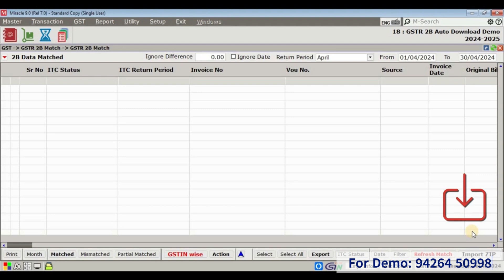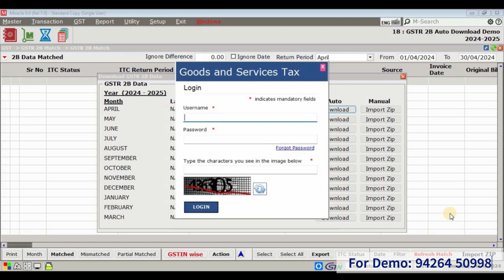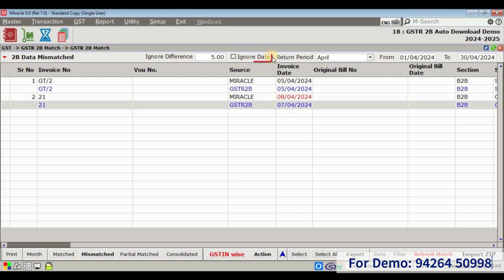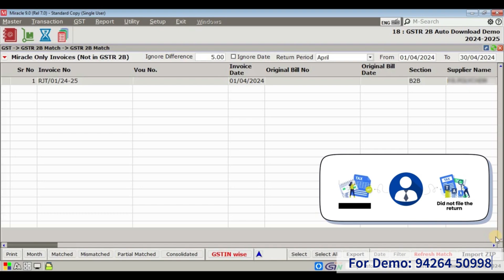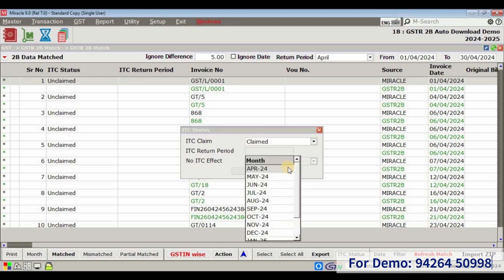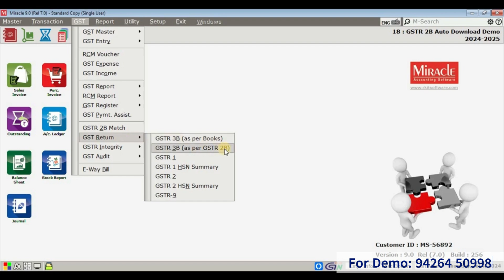GSTR 2B Auto Download Facility in miracleaccountingsoftware itc report tutorial hindi | 2024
In this video, we dive into GSTR 2B Auto Download Facility using the Miracle software.
Whether you're a taxpayer or a tax professional, this step-by-step guide will help you seamlessly manage your ITC report.

Don't miss out on the valuable tips and tricks shared in this tutorial!

Bullet Points:
🧾 Learn how to auto-download GSTR 2B data using Miracle!
⚙️ Enable the right setup for smooth ITC management.
🔄 Handle mismatched invoices effortlessly.
🗂️ Understand the different report sections: Matched, Mismatched, and more.
💼 Optimize your ITC claim process with detailed reports.
📊 Stay compliant and informed with our step-by-step guide.